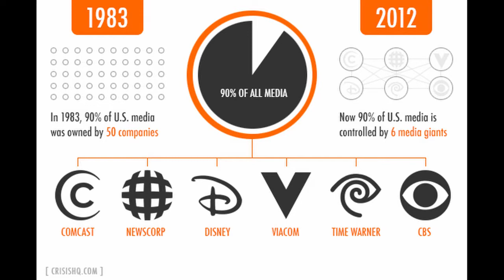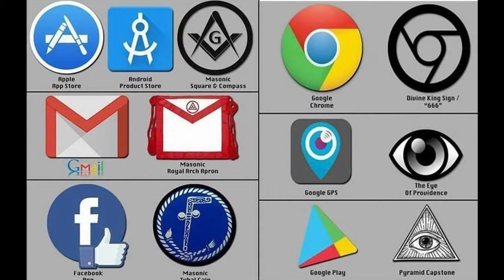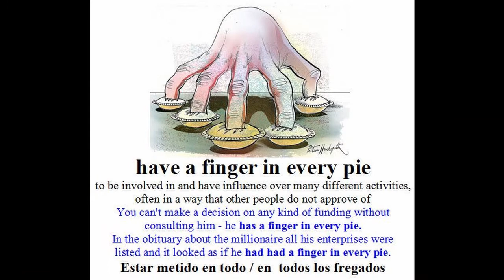Dirty Laundry Media Exposed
Who are you listening to?